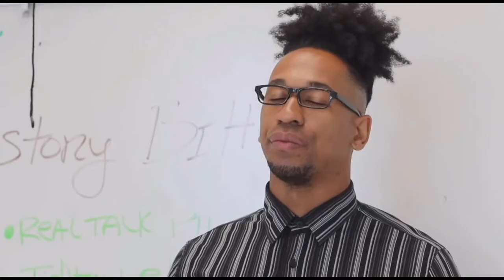Math is really hard!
Hopefully you like this video by the grace of god Math is one of the most hardest subject but you can work hard and persevere and put your mindset to it. @BHBPU

Guy that created the skit.@tpindell3
0:00 Baldi basics intro
1:02 Brain Meme
4:25 Tpindell
5:59 Black history